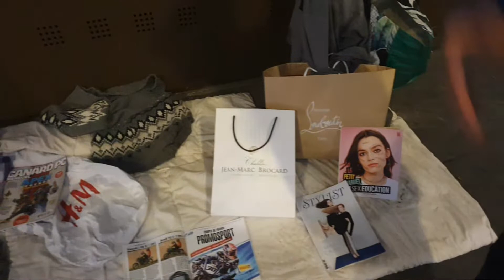«Il fait une installation pour décrire la société » 1:30:07 - 1:35:07 de On attend tous un miracle !